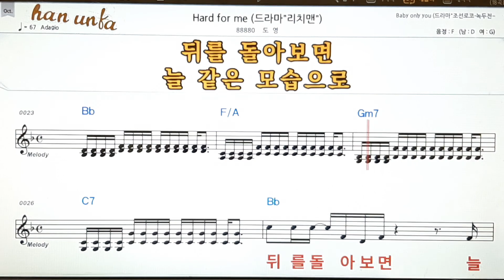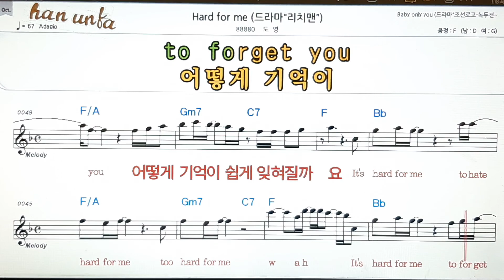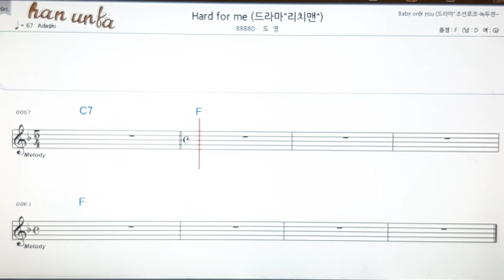Hard for me/도영👍노래 반주, 코드 악보,가라오케💋Karaoke*Sheet Music*Chord*MR